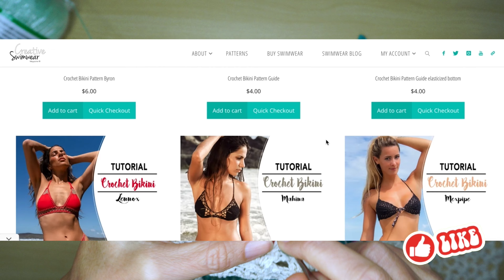Crochet Summer Top Tutorial for Beginners Pattern - African flower granny square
Get ready for summer with our Crochet Summer Top Tutorial! In this beginner-friendly video, we'll guide you through the process of creating a stylish crochet summer top using the beautiful African Flower Granny Square pattern. Whether you're new to crochet or looking for a fresh and fun project, this tutorial is perfect for you. Learn the stitches, techniques, and tips to craft your very own summer top that's perfect for warm weather. Dive into the world of crochet and create a fashionable piece for your wardrobe.

Size Medium cup B - All crochet top sizes available in the pattern!

0:00 - Intro
0:10 - Crochet top material
1:26 - African flower crochet
18:16 - Crochet summer top body
32:00 - Crochet top edges

- 150 gr 4 PLY yarn
- 2.1 to 2.5 mm hooks

You can easily sell Digital Files here

I was a webdesigner before I started my Youtube Channel, FREE domain plus discounted price for life!

Camera I'm using to film my patterns: ➡️
Tripod I'm using to film patterns: ➡️